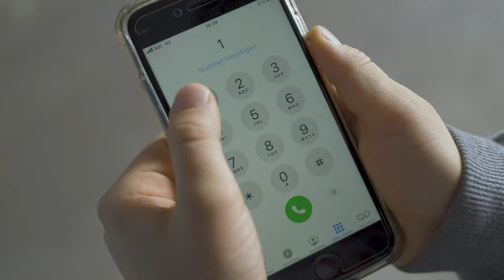Auch Kinder können Leben retten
Anlässlich des Welttags der Wiederbelebung wollen wir den Fokus auf ein ganz besonderes Thema lenken: Reanimations-Training für Schulklassen. Bei einem plötzlichen Kreislaufstillstand sind Ersthelfer häufig die Einzigen, die dem Patienten ein Überleben ermöglichen können. Die Schulzeit ist daher ideal, um die richtigen Massnahmen zu lernen. Was dies im Ernstfall bewirken kann, zeigt dieser Film, der zusammen mit der Stadtpolizei Zürich
 und Schutz & Rettung Zürich produziert wurde.